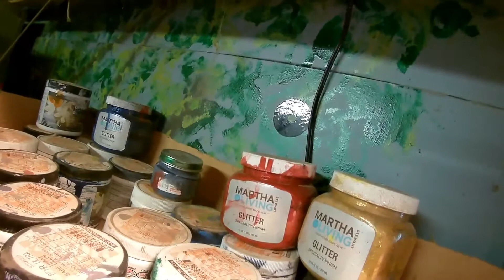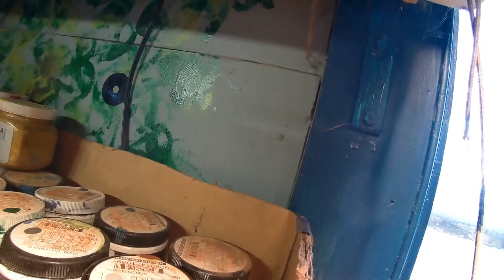making trees from pipe cleaners, thinning paint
More trees from pipe cleaners